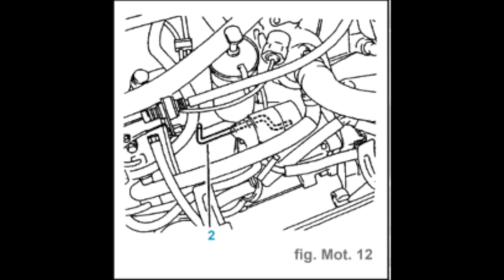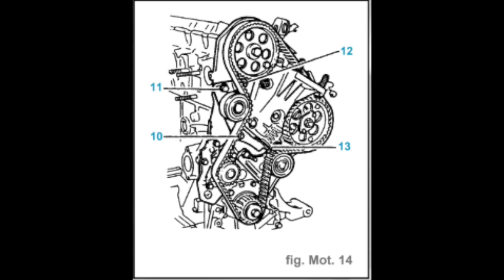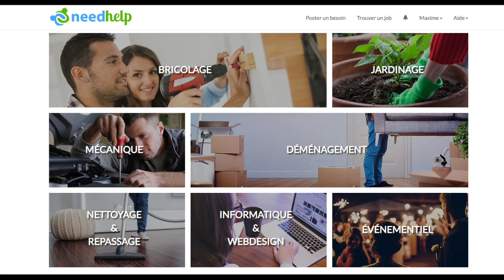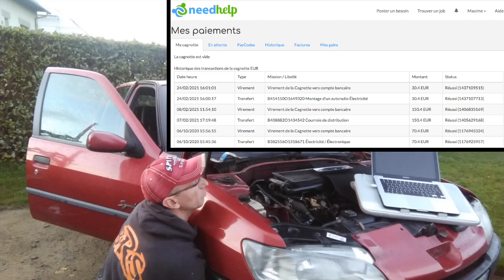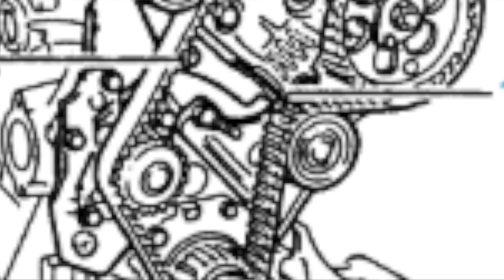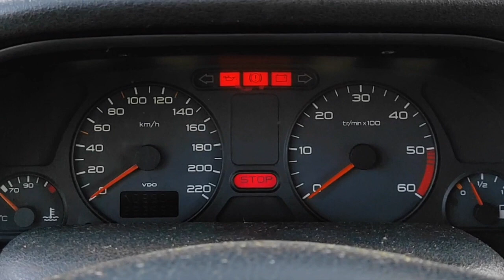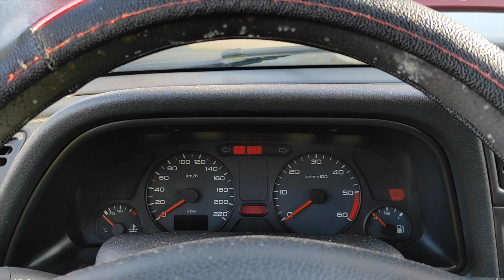Distribution sur XUD Peugeot 306 1.9TD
Salut

Je postule à une mission via le site Needhelp pour réaliser une distribution sur une 306 1.9 TD qui n'a pas été faite depuis 2011!
J'ai commencé ce travail fin décembre, et autant dire qu'en travaillant dehors, avec un temps pourri c'était galère, d'autant plus que tout ne s'est pas passé comme prévu, malgré l'aide de la documentation!
Je tiens à préciser que ç'est ma première distri "officielle" pour quelqu'un et que je ne suis pas mécano à la base.
Vous pouvez retrouver la Revue Technique Automobile via le lien sur ma bannière en page d'accueil à droite (lien google drive).

Code de parrainage (10 euros sur le prochain besoin)
89QY

0:00 intro
0:22 roue et garde boue
0:47 étape no 1
0:57 la courroie accessoire
1:36 démontage du support moteur
2:34 démontage caches de distri
2:47 le booster Yaber, vraiment utile
3:15 caches distri démontés
3:25 la poulie de vilo et la vidange du LDR
3:40 la poulie de Vilebrequin
4:12 on jette un oeil sur la courroie de distri, précalage
4:30 le liquide refroidissement crado
4:40 débornage de la batterie
4:55 Premier rinçage à l'eau claire
5:15 le coffret de piges
5:27 on pige...ou pas
6:30 on sort la courroie
7:26 on repère la courroie
8:18 la mission Needhelp
9:16 la pompe à eau
10:15 on vire le galet enrouleur
10:57 on remonte le neuf
11:28 nettoyage de la portée et remontage de la pompe à eau
12:25 la fuite non prévue sur le bloc
13:13 la clé maison pour remonter la distri
13:29 remontage en groupe, résumé des opérations
15:20 on fait deux tours...
15:42 y a un cache à droite, un cache à gauche...
16:05 le problème non prévu de la poulie de vilebrequin
17:28 la clavette
17:40 point sur la courroie d'accessoires
17:50 on essaie de  démarrer
18:16 le décalage
18:40 Seb , OSKOUR!
19:07 on recommence à zéro
19:50 on serre la poulie au couple
20:13 la courroie d'accessoires
20:30 enfin rentrée!
20:40 messieurs, démarrez vos moteurs!
21:02 fin de la distri, anecdotes
21:24 tuto sur les courroies
22:40 la modif du sytème de tension de courroie
23:27 le 4ème ou 5ème nettoyage du LDR
25:09 scènes coupées de fin